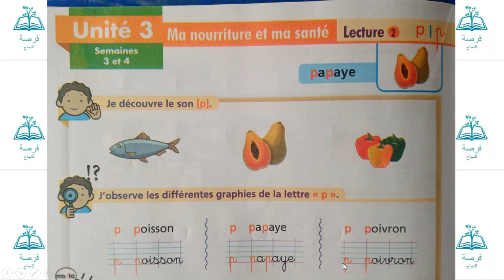lecture la lettre p page 42 unité 3 le chemin des lettres 2AEP